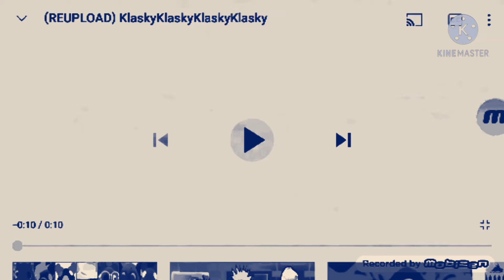klasky klasky klasky klasky in g major 18 in g major